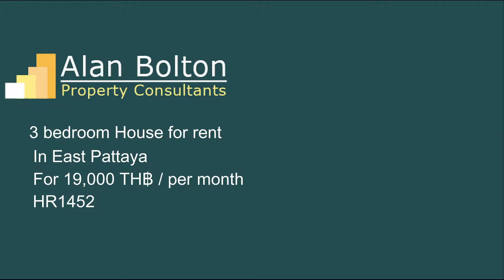House for rent in East Pattaya for 19,000 TH฿ / per month